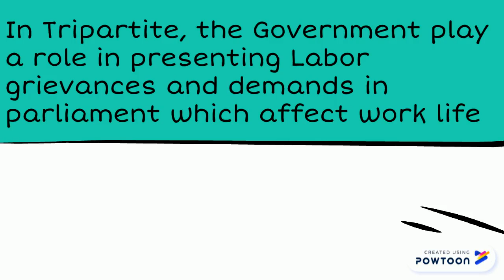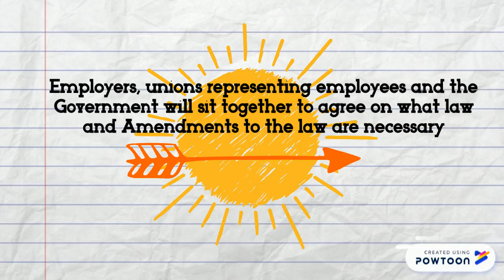Tripartite bodies Explanation